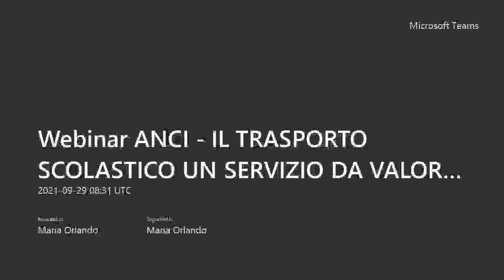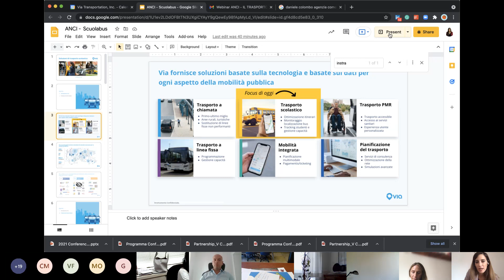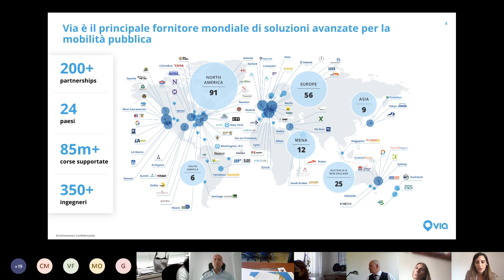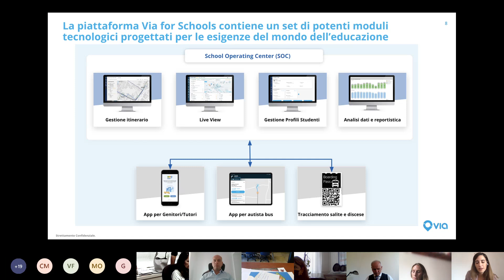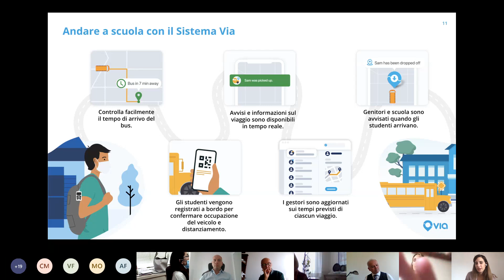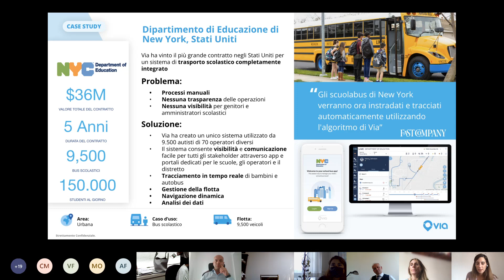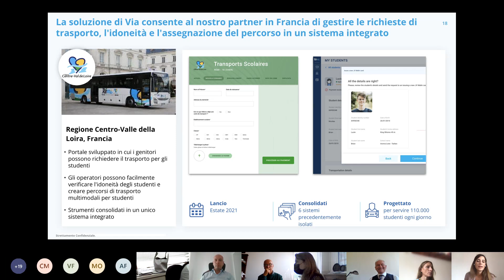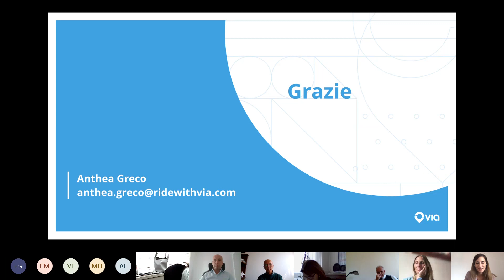Conferenza mobilità Anci 2021 - Il trasporto scolastico, un servizio da valorizzare